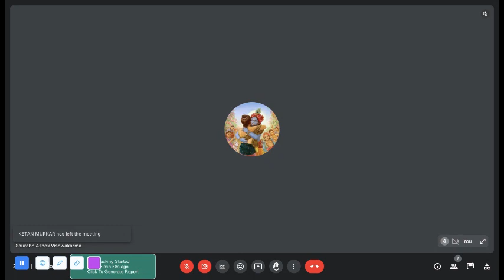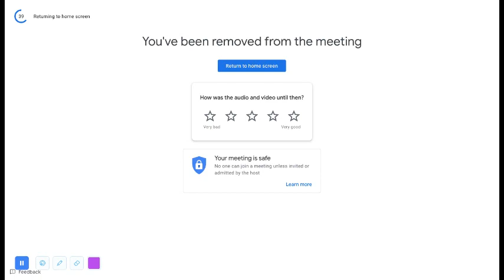Conquering God (Decoding The Impossible) by Mr. Suraj Yadav (Mechanical Engineer) | 8th June, 2023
Suraj Yadav Prabhu (Material Qualification):
- Technical Author, writer, Illustrator, CN analyst in L&T (3.2yrs)